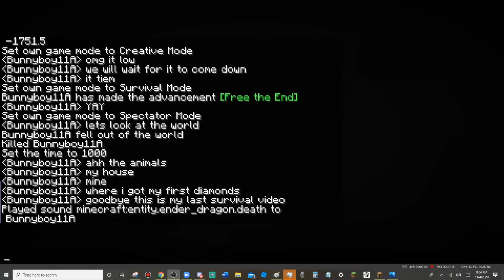minecraft survival #4 - BEATING THE ENDER DRAGON!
dead ender dragon and last survival video